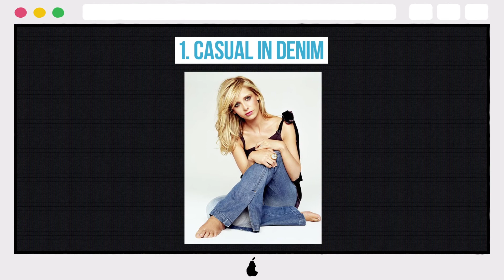10 Photos Proving That Sarah Michelle Gellar Is Still A Total Babe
10 Photos Proving That Sarah Michelle Gellar Is Still A Total Babe

10. A Sweet Smile
9. 90's And Beautiful
8. Brunette Beauty
7. Glam Updo
6. Buffy Summers
5. The Happiest Girl
4. A Natural Beauty
3. Looking Fancy
2. So Adorable
1. Casual In Denim